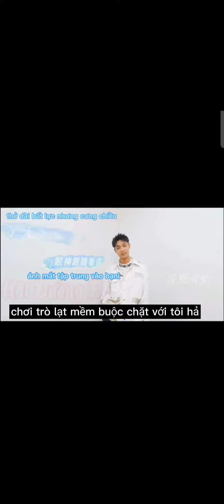Tần Tổng bá đạo